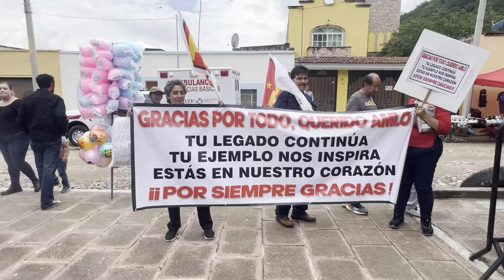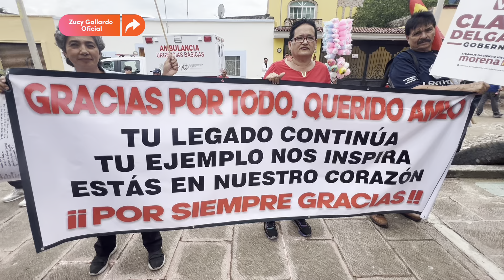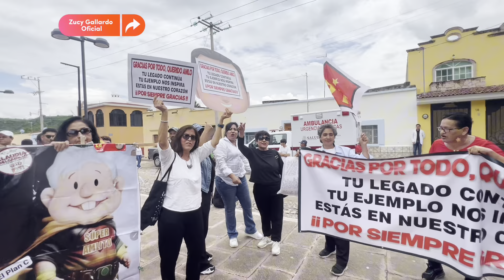El Pueblo de Jalisco, pide DEMOCRACIA, no imposición, en la ultima visita de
Así se vivió, la visita de el Presidente AMLO a Temacapulin, Jalisco!